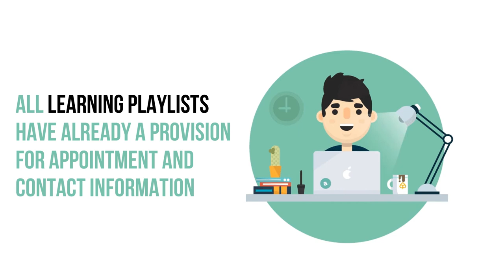Colegio San Agustin Makati Service Desk